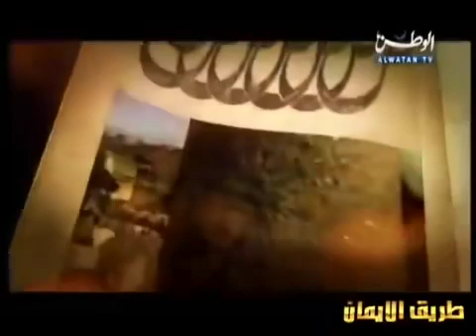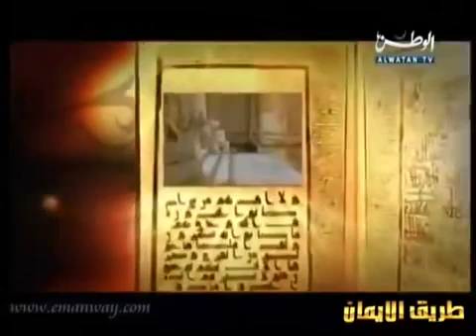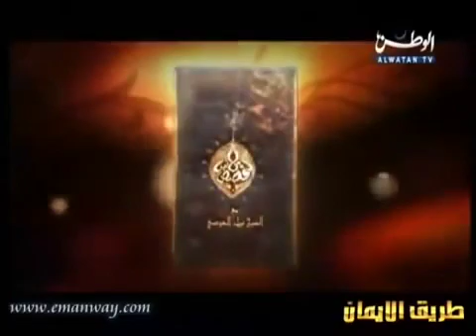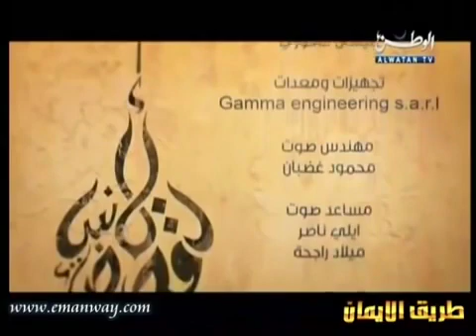قصص الأنبياء الحلقة 13 - سيدنا يوسف وامرأة العزيز